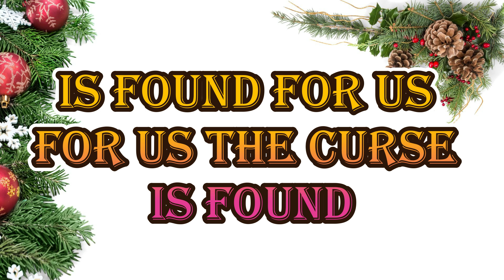JOY TO THE WORLD - CHRISTMAS SONG WITH LYRICS